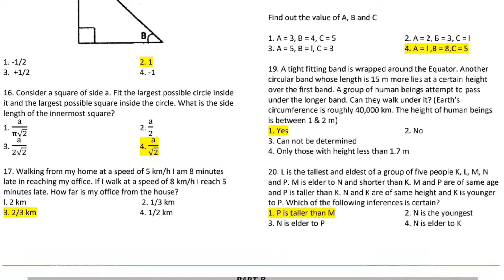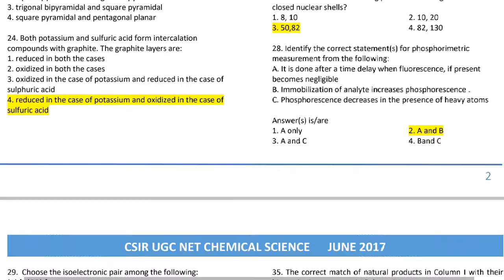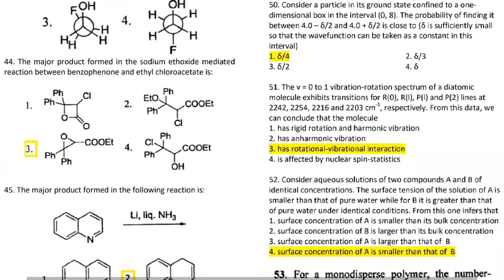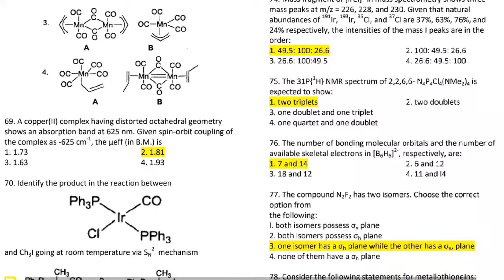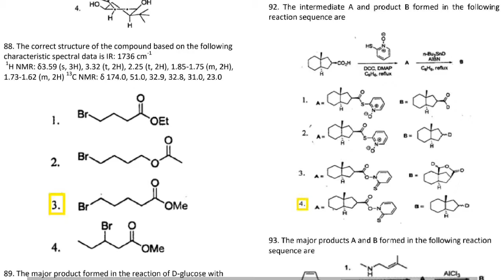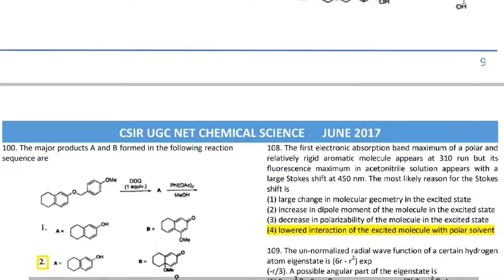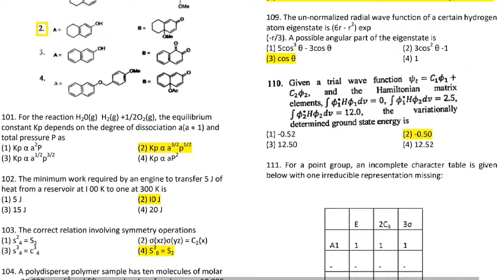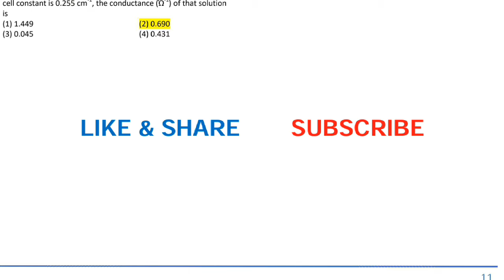CSIR NET JRF 2017 June Chemical Science | Solved Paper | Previous Year Question Paper | PDF File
About: Question Paper is an educational channel where you will find all kinds of previous year question papers with solutions. You can improve your knowledge from here.